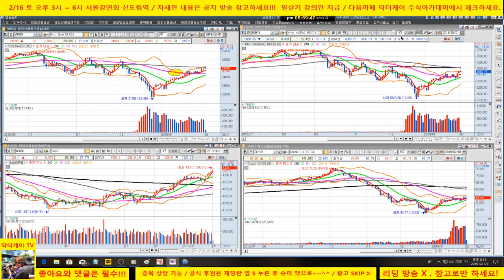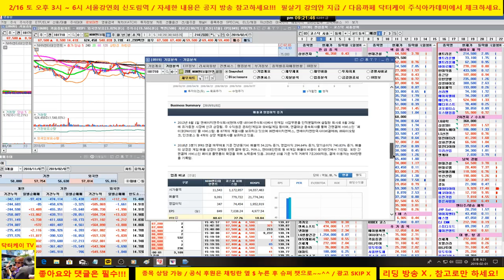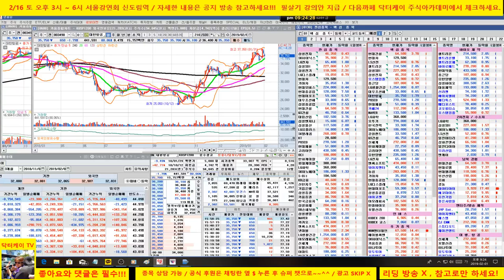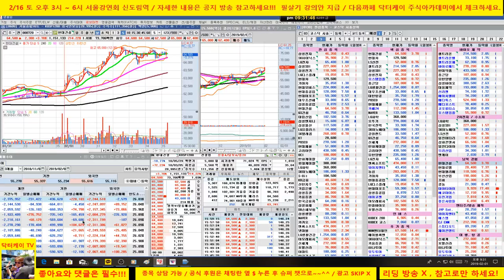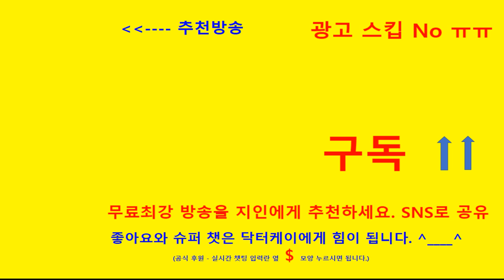= 닥터케이 주식아카데미 =셀트리온 삼형제 전략 및 종목상담/190201/효성화학,nhn엔터,디엠티,한국콜마,러ㅔ고켐바이오,대한항공